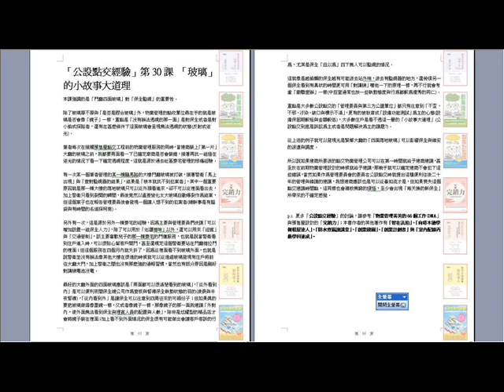公設點交30 設備影響社區大樓的管理功能本書由詹氏書局出版,2018年新書,書名暫定"智在點交-公設點交糾紛完全解除手冊")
公設點交30  設備影響社區大樓的管理功能(作者為物業管理菁英的66工作DNA)